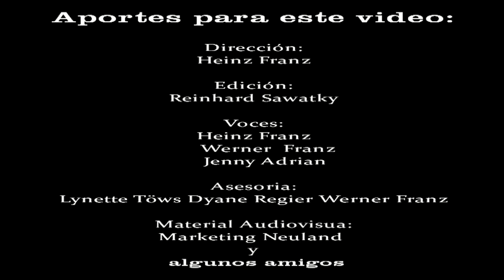Los refugiados vienen- Historia de Neuland.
“Los Refugiados Vienen”- con 75 carros tirados a caballo.
Un material audio visual para el aniversario de los 75 años de la Colonia Neuland, celebrado el 04 de junio del 2022. En dicho material, menciona los detalles, desafíos y experiencias que tuvieron los organizadores en juntar 75 carros tirados a caballo, algo histórico que se logró en la Colonia Neuland.
Aportes para este video:
Dirección: Heinz Franz
Edición: Reinhard Sawatzky
Voces: Heinz Franz, Wener Franz y Jenny Adrian
Accesoria: Lynette Töws Dyane Regier Werner Franz
Material Audio Visual: Marketing y Comunicaciones Neuland y algunos amigos